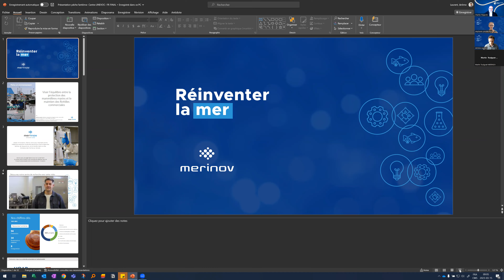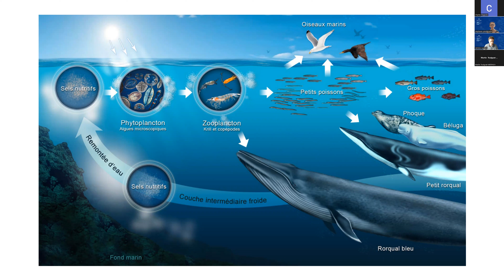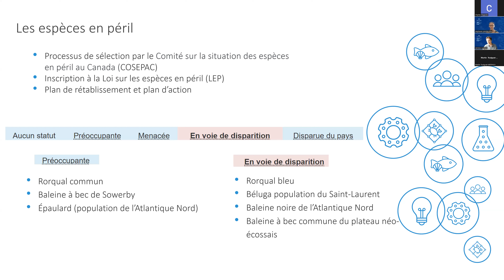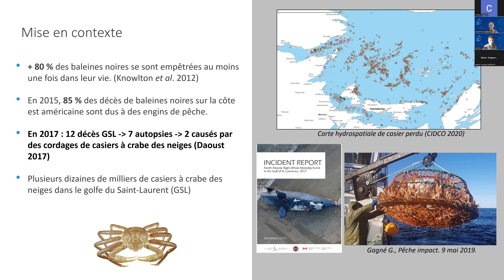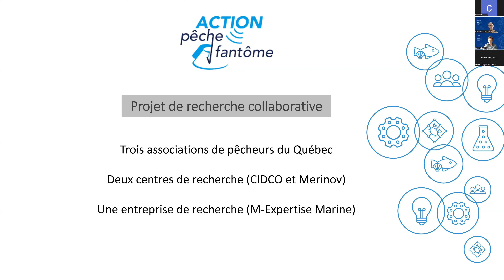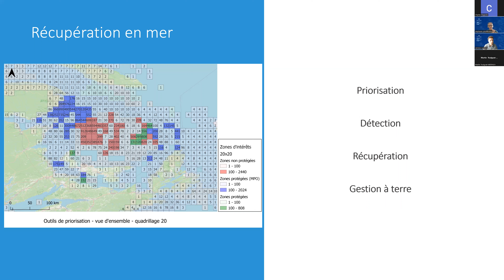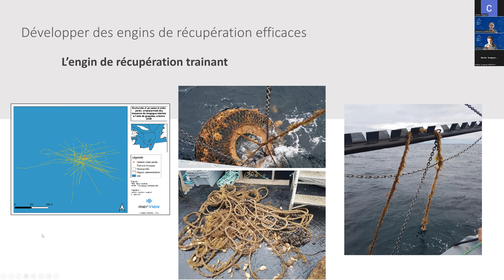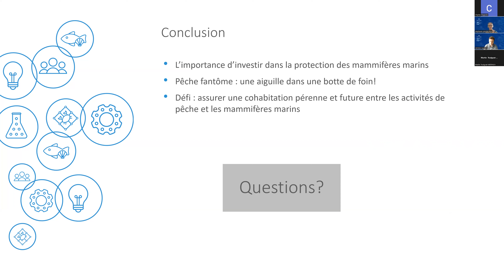Webinaire UNEVOC- Maintenir les pêches et protéger les mammifères marins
Webinaire présenté par le Centre UNEVOC du Cégep de la Gaspésie et des Îles

Animé par: Jérôme Laurent et Stéphanie Pieddesaux

Protéger les mammifères marins, comme la baleine noire de l’Atlantique Nord, une espèce menacée, tout en préservant les pêches commerciales.

L’enjeu : si les pêches canadiennes ne démontrent pas aux États-Unis, en vertu du Marine Mammal Protection Act, qu’elles opèrent de façon responsable et qu’elles mettent en place des mesures pour protéger adéquatement les mammifères marins, les portes se refermeront pour les poissons et fruits de mer canadiens, alors que les États-Unis représentent leur principal marché d’exportation.

Afin de maintenir cet équilibre, le centre de recherche Merinov travaille en étroite collaboration avec les pêcheurs pour développer à la fois des équipements de récupération pour les engins de pêche fantôme perdus en mer et des technologies qui permettraient aux baleines de se libérer plus facilement d’un cordage en pleine activité de pêche en cas d’empêtrement.

Pour en savoir plus sur les travaux de recherche en cours et les enjeux liés à cette problématique, visionnez ce webinaire.